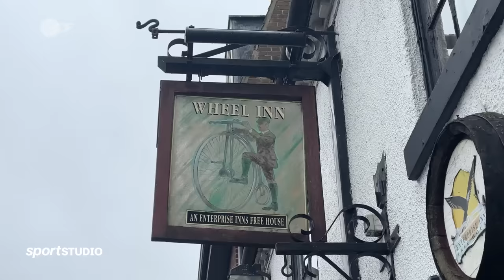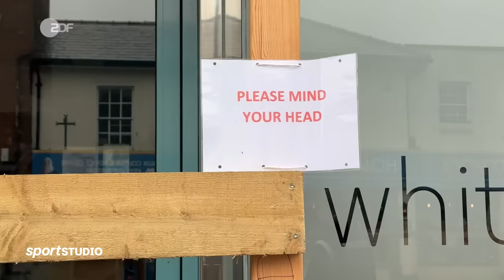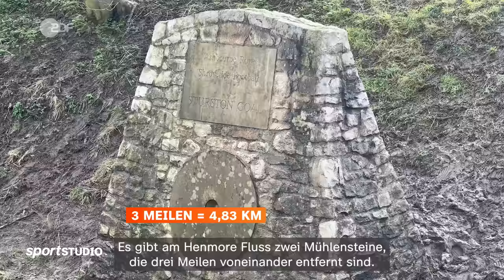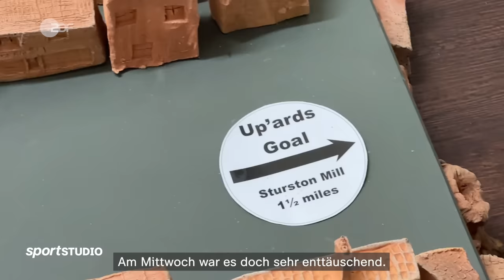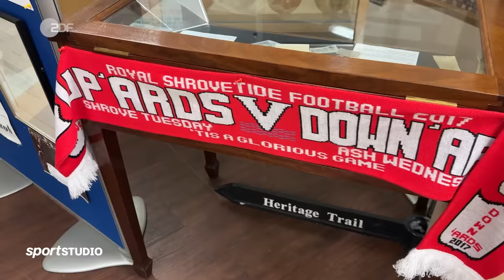Shrovetide Football: Bei diesem Spiel dreht ein englisches Dorf komplett durch! | Vlog | sportstudio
Das "Royal Shrovetide" ist das älteste, längste und wohl brutalste Fußballspiel der Welt. Das Event findet jährlich in Ashbourne (England) statt und gilt als der Ursprung aller Derbys. Warum? Weil hier zwei Tage in Folge ein komplettes Dorf gegeneinander kickt. Ein englisches Örtchen im Ausnahmezustand - und Conan mittendrin.

Conan erlebt nicht nur die wohl wildesten 48 Stunden seines Lebens, sondern erfährt auch, dass immer mehr Interessierte aus aller Welt von diesem verrückten Event angelockt werden. Die Locals beobachten diese Entwicklung mit gemischten Gefühlen ...